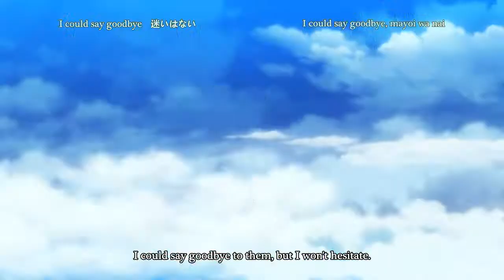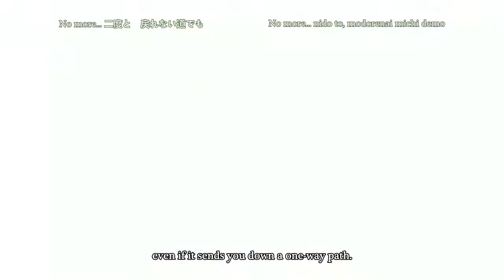[HD] Rewrite [リライト] OP 2 Rewrite - English Subbed by Amaterasu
Original content: Key/Visual Art's
Song: Rewrite by Psychic Lover Produced by: Yoffy, Kenichiro Ōishi
Subbed by: Amaterasu Translations

Moon Route Opening

Lyrics:

Japanese
Rewrite of the life
今解き放て　誰もが求める欲望
No more...　二度と　戻れない道でも
后ろは振り返るな　Don't look back

もしもこの世界に　終わりが来るとして
僕の魂は　何処へ行くのだろう
思い通りじゃない　変わらない日々に
I could say goodbye　迷いはない

この手に宿る衝動　何もかも壊したい
守られてた日常が　崩れ始める
目覚めてくこの力　制御不能

Romanji
ima tokihanate, daremo ga motomeru yokubou
No more...　nido to, modorenai michi demo
ushiro wa furikaeru na, Don't look back

moshi mo kono sekai ni, owari ga kuru toshite
boku no tamashii wa, doko e yuku no darou
omoidoori janai, kawaranai hibi ni
I could say goodbye, mayoi wa nai

kono te ni yadoru shoudou, nanimo kamo kowashitai
mamorareteta nichijou ga, kuzurehajimeru
mezameteku kono chikara, seigyou funou

English
Now is the time to set free the desires everyone shares,
even if it sends you down a one-way path.
Don't turn around. Don't look back.

If this world is coming to an end,
then where will my soul end up?
These unchanging days never go the way I want.
I could say goodbye to them, but I won't hesitate.

The impulses coming from deep within this hand make me want to destroy everything.
The normal life I'd been fighting to protect is beginning to crumble.
I can't control this awakening power.